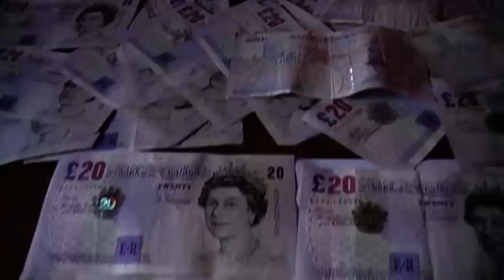Sir Edward Elgar 20 Pound Note !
I have 5 mint  quality Sir Edward Elgar twenty pound notes, which will become valuable as these notes have been taken out of circulation, oh, I just happened to have a few more of these notes but they are not mint quality, I collect old coins, bank notes, antiques and  anything interesting and valuable